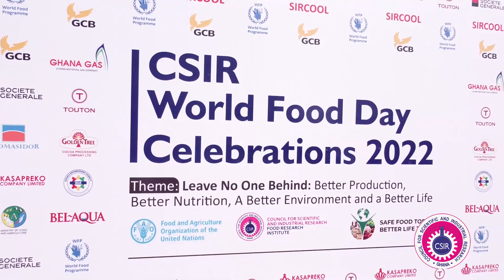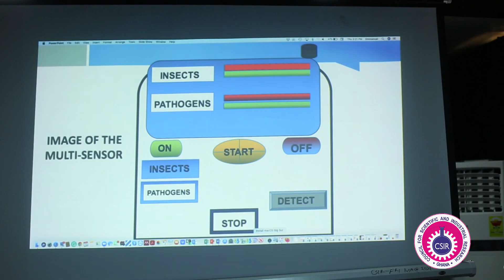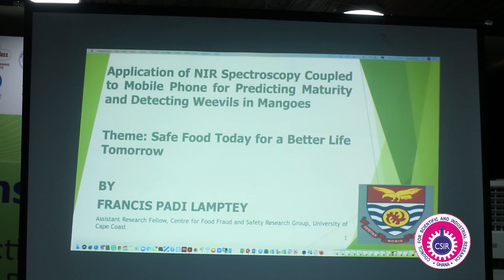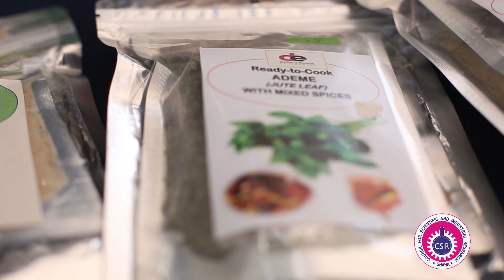CSIR World Food Day Celebrations 2022